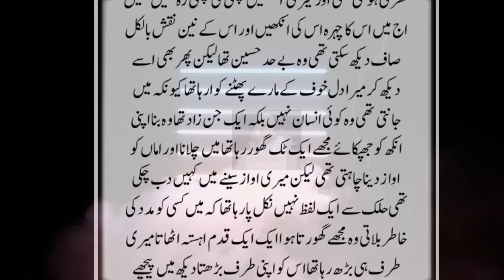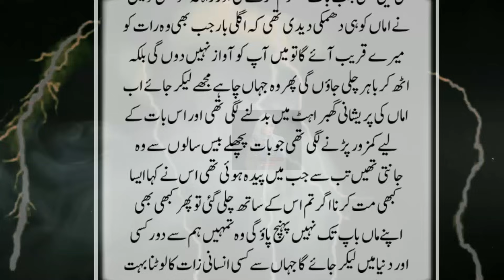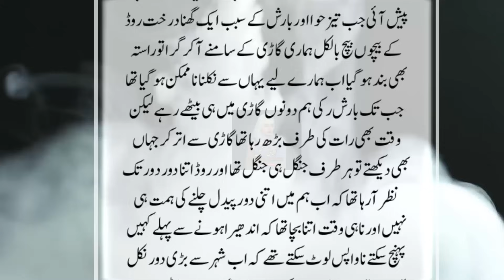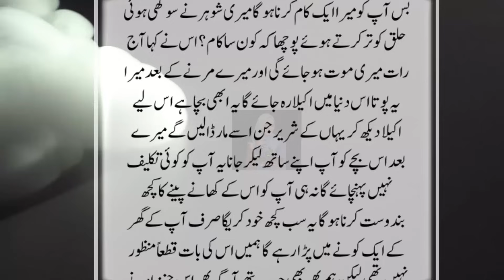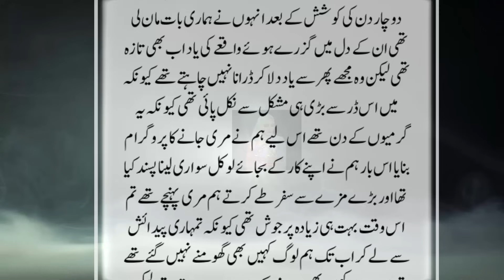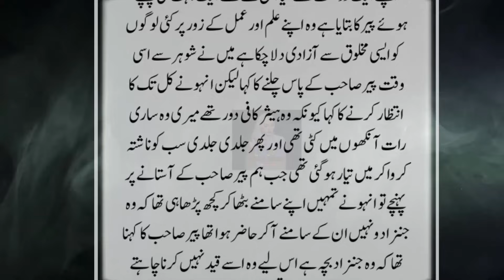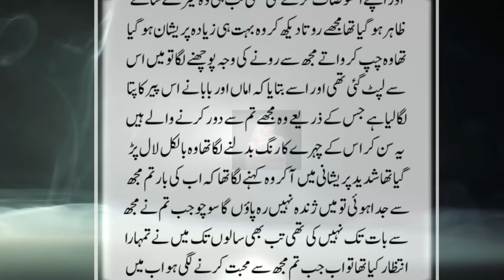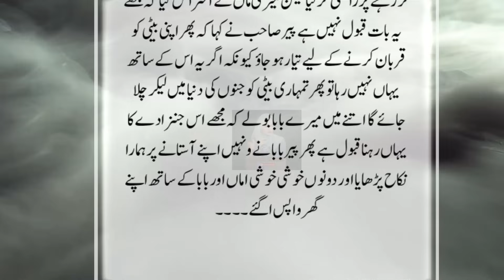Pardey Mea Rehnay Wali Ladki Aur Abba Ka Shagird Jinzzada | Intehai Dilchasp Khofnak Kahani